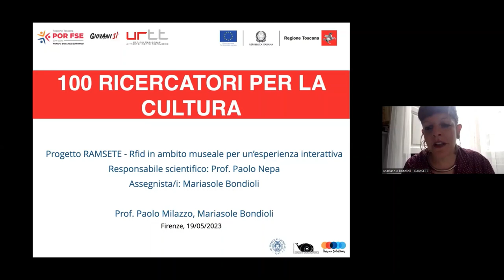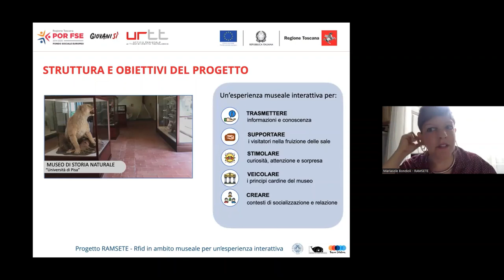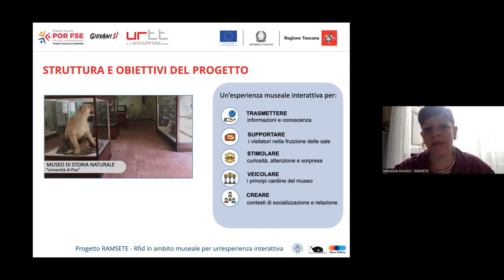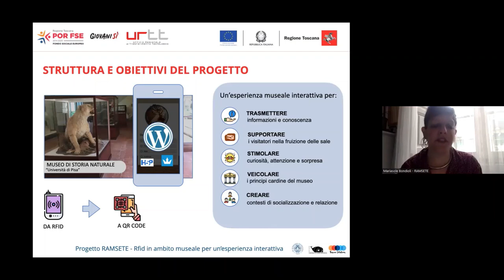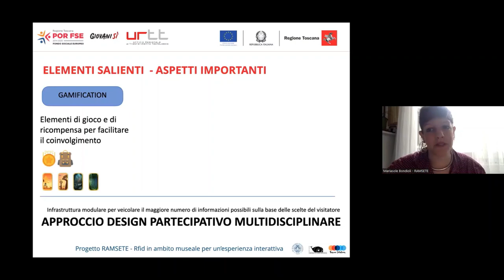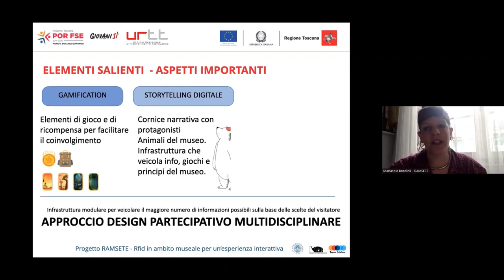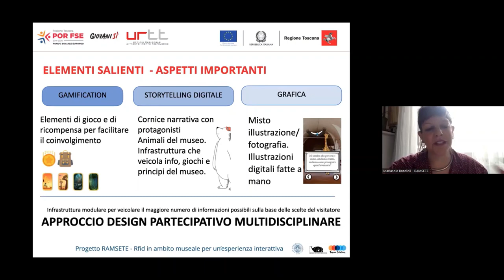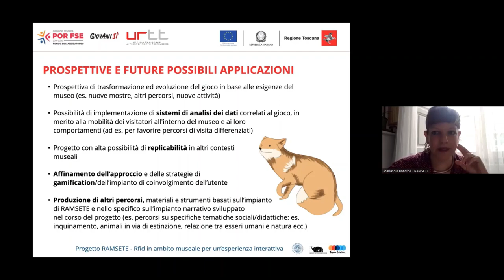100 RICERCATORI PER LA CULTURA: RAMSETE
RAMSETE - Rfid in ambito museale per un'esperienza interattiva.

- Ente attuatore: UNIPI;
- Responsabile scientifico del progetto: Paolo Nepa;
- Assegnisti del progetto: Mariasole Bondioli e Paolo Milazzo.

Il progetto RAMSETE (Rfid in Ambito MuSeale per un'Esperienza inTErattiva) ha l’obiettivo di sviluppare, implementare e validare in uno scenario applicativo reale, una infrastruttura che utilizza la tecnologia RFID per migliorare e ammodernare le operazioni di gestione e organizzazione dei musei. L’utilizzo di una tecnologia a basso costo (RFID), rispetto ad altre, consentirà l’implementazione di un sistema sostenibile anche per musei di piccole dimensioni.
Le etichette RFID applicate ai reperti e al badge dei visitatori e operatori, verranno utilizzate anche per sviluppare attività educative, interattive e di gaming, con l’obiettivo di migliorare l’esperienza del visitatore.
Lo sviluppo delle suddette attività richiederà l’implementazione di algoritmi di monitoraggio e tracking dei visitatori. Tali dati di localizzazione serviranno anche per la profilazione e analisi comportamentale dei visitatori, per gestire situazioni di emergenza, per fare analisi statistiche su presenze e accessi.
Durante il primo anno verranno implementate funzionalità selezionate tra quelle individuate in un’accurata analisi dello stato dell’arte sulla tecnologia ICT in ambito museale.
Nell’anno successivo verranno individuate e implementate applicazioni e servizi originali individuati coinvolgendo tutti i partner del progetto.
Nella parte finale verrà valutata l’efficacia del sistema implementato e il livello di soddisfazione dei visitatori, attraverso un dimostratore presso il Museo di Storia Naturale, Calci(PI).
Anche se tutti i servizi verranno sviluppati per il Museo di Storia Naturale, il sistema proposto sarà facilmente scalabile ed estendibile ad analoghi contesti operativi.
Il progetto RAMSETE è un progetto interdisciplinare che prevede attività di integrazione HW, sviluppo di applicativi di analisi e gestione dati, sviluppo di algoritmi di monitoraggio e tracking basato su tag RFID e una stretta collaborazione con gli operatori museali.
I risultati saranno utilizzabili da PMI del settore ICT, interessate ad aggiungere nel loro portafoglio prodotti e servizi per il settore museale. L’interdisciplinarietà delle attività, la coerenza del progetto con gli obiettivi della Roadmap della piattaforma regionale “Tecnologie, beni culturali e cultura” (RM.1 e RM.2) e il coinvolgimento nel partenariato di PMI, rappresentano punti di forza del progetto in termini di qualificazione e occupabilità delle figure professionali del settore ICT che saranno formate durante il progetto